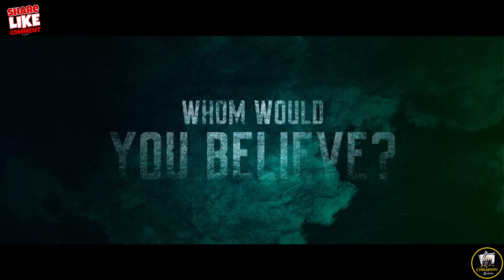Do Patti Movie Review 😱 | CINExplains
Do Patti Movie Review by CINExplains
Do Patti Movie Review
Do Patti Movie
Do Patti
CINExplains